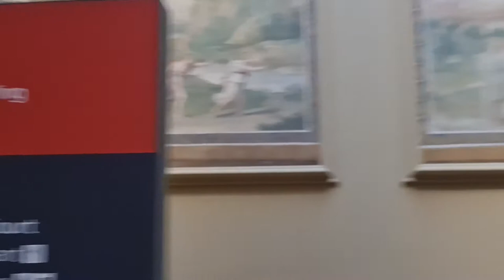2022 09 13 ore 13 04 05 Londra 12 (London city - The National Gallery)